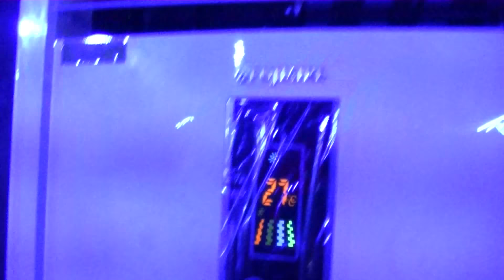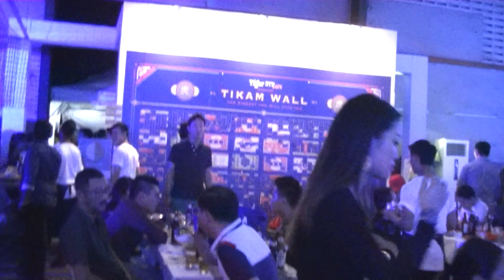Tiger Streats, Part 3/4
Hawker Chan’s Soya Sauce Chicken Rice dish.
Many have waited in line for this.
Savour the taste and authenticity of this dish at Tiger STREATS, the world’s first ‘street food meets fine dining’ pop-up restaurant concept.

Hawker Chan will open at 78 Smith Street, Chinatown in mid-Nov 2016.

LIAO FAN HAWKER CHAN
Address: 78 Smith Street, Singapore 058972

Opening Hours: 10.30am to 8pm. Closed on Wednesdays.

Chef Jeff Ramsey’s contemporary kitchen creations.
Intriguing, aren’t they?
Get a taste of his unique dishes at Tiger STREATS, the world’s first ‘street food meets fine dining’ pop-up restaurant concept.

Venue name: Babe KL
Address:
Work@Clearwater
Changkat Semantan
Kuala Lumpur
50490
Opening hours:
Sun, Tue-Thu, 6pm-10.30pm; Fri-Sat, 5.30pm-11.30pm

Saturday, December 17 at 6:30 PM - 11 PM

The MH Platinum Warehouse, PT 5696, Jalan Usahawan 6, Kawasan Perusahaan Setapak, 53300 Kuala Lumpur (beside KIA MOTORS)

Details
Tiger STREATS, by Tiger Beer, is the world's first 'street food meets fine dining' pop-up restaurant concept, where two chefs from different worlds, but share the honour of top culinary accolades, join forces to stir up the appetites of people from all walks of life.

The event will feature a unique culinary mash up between Tiger STREATS resident chef Hawker Chan (owner and chef of the first Hawker stand to receive a Michelin Star, Hong Kong Soya Sauce Chicken Rice and Noodle, in Singapore) and Chef Jeff Ramsey (owner and chef of progressive modernist restaurant, Babe KL).

Remember to hit Going / Interested for on-going updates.

This event is open to non-Muslims aged 18 and above only.

UPDATE: We are no longer giving out invites to Tiger STREATS. If you have won a pair of invites via our social contests, do flash your e-Invite at the registration counter on the event day.

1 more day to go, foodies!
Some things to keep in mind for tomorrow*:
- Event is by-invitation only, so please remember to bring your e-invite
- Event is open to non-Muslims aged 18 and above only
- Seats will be allocated during registration via wristbands
- Please arrive with your +1 if you wish to be seated together
- No outside food & drinks are allowed
- Please arrive early so you don’t miss out on any dish!
- Please uncagestreetfood for all your lovely shots

Photos:
Other Vendors:

fried ice cream, roti ais krim

chicken varuval appom, nasi lemak appom

Loh Mai Kai, with a twist

cincalok popcorn chicken